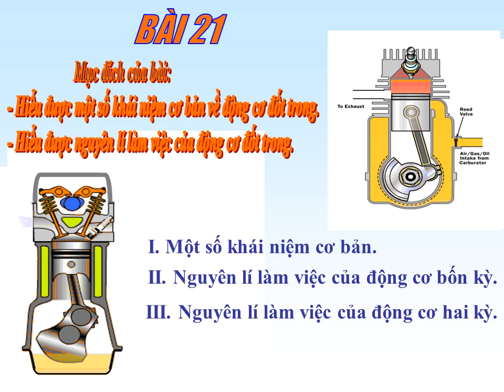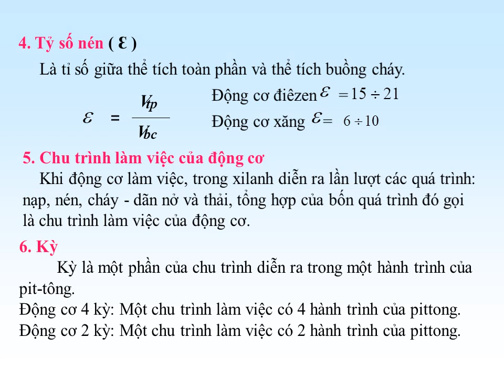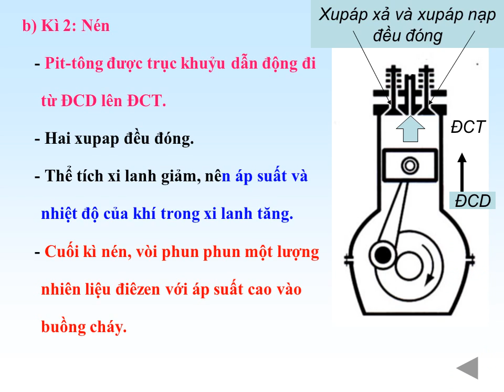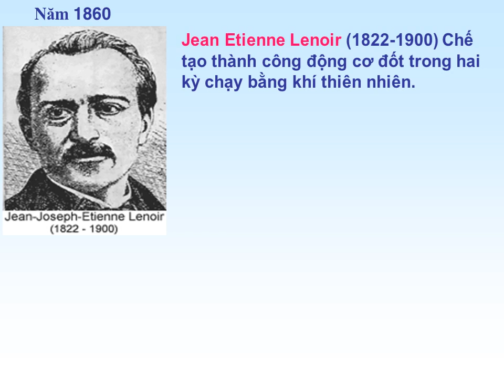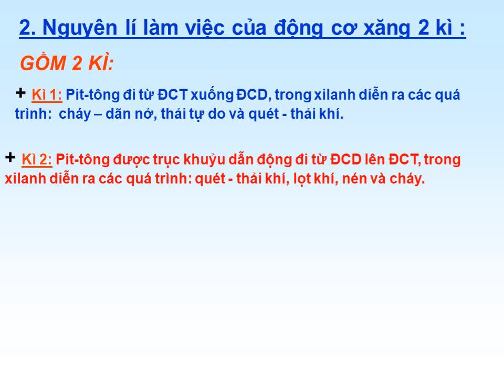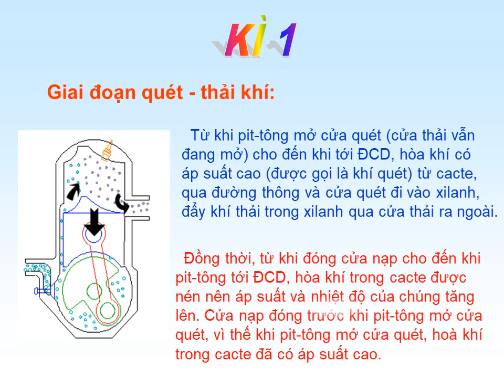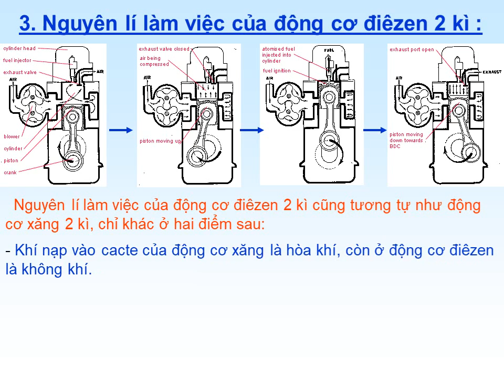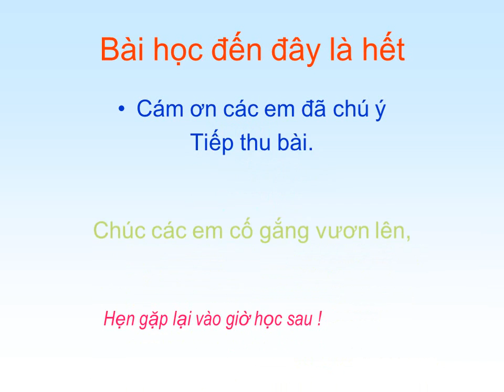Bai 21 Nguyen ly lam viec cua dong co dot trong